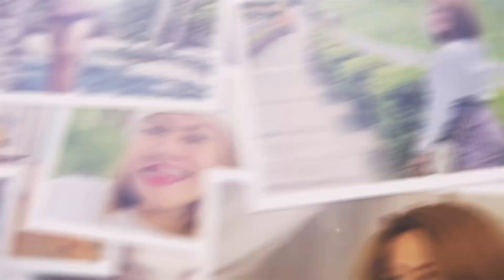PORK BELLY | SINIGANG (MUKBANG)